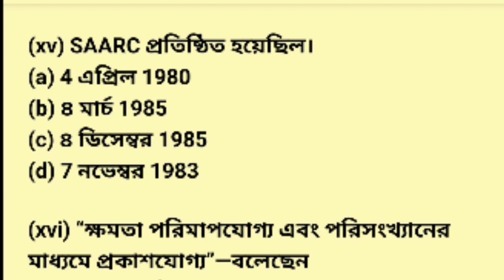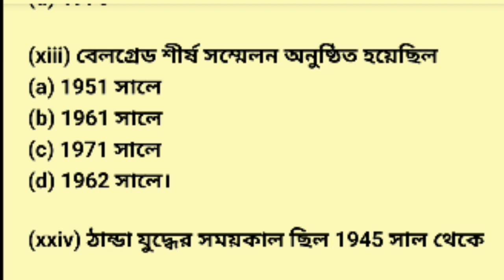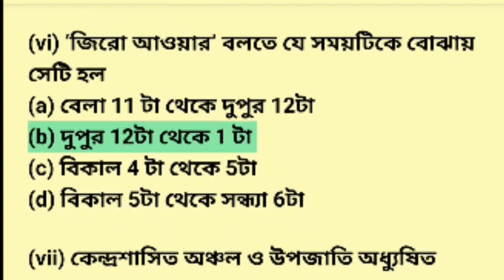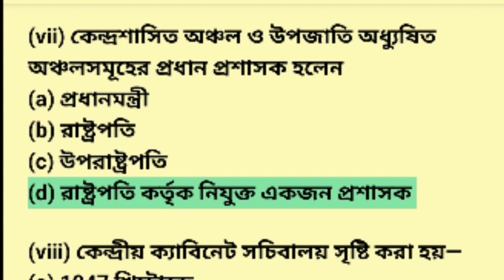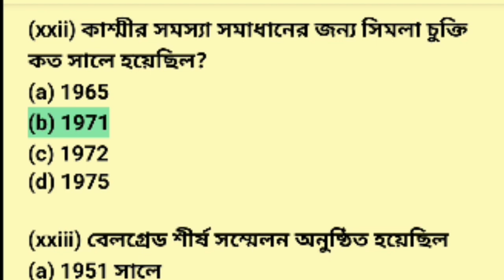উচ্চমাধ্যমিক রাষ্ট্রবিজ্ঞান//H.S political science mcq practice set//mocktest//mcq suggestion 2023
Link of chapter wise short.